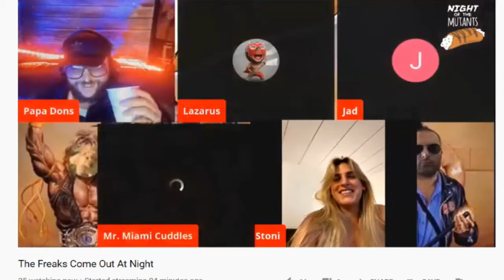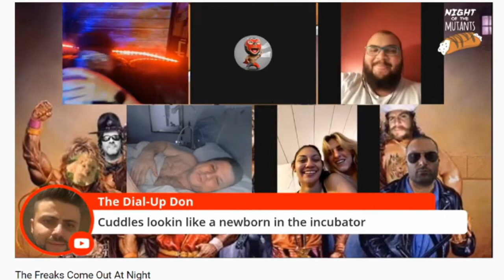2 Fine Ladies with Joey, Cuddles, and Jad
Cuddles pushes it to the edge but no further...A fine display of edging by him and all three of the guys,